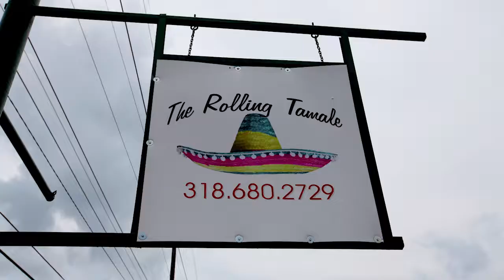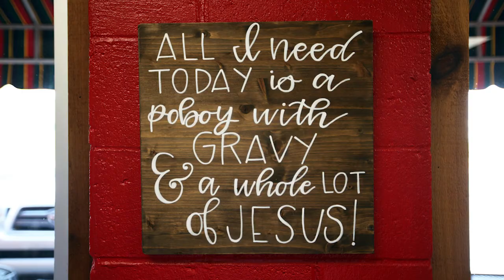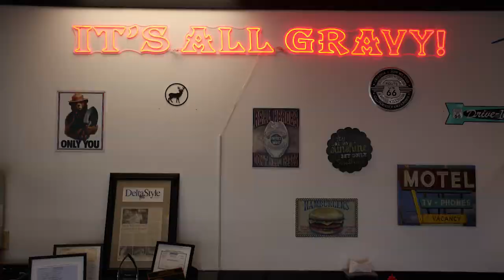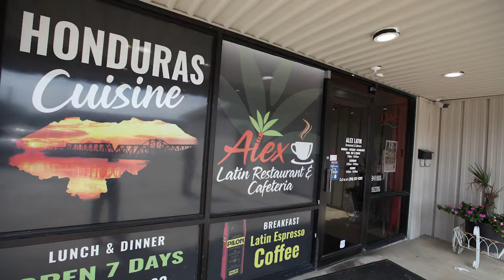The Stuffed & Busted Gut-Busting Guide to Monroe-West Monroe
Shreveport, La.-based food blogger Chris Jay (that's me! I'm writing this description in the third person) shares the five best things that he ate during a recent two-day restaurant crawl through Monroe-West Monroe that included a dozen meals in 48 hours. Support for this video was provided by the Monroe-West Monroe Convention and Visitors Bureau.